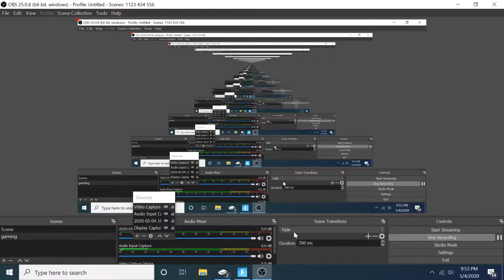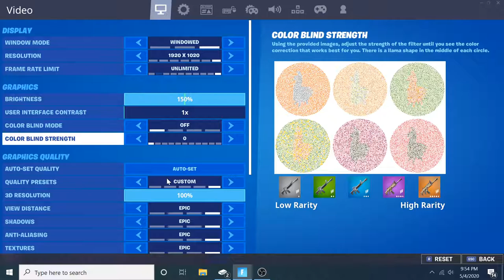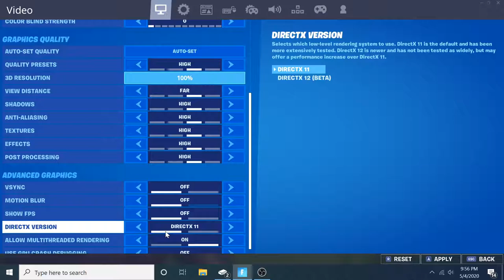i am bad